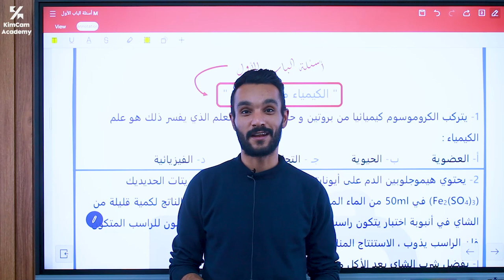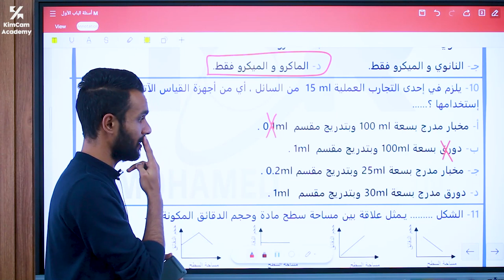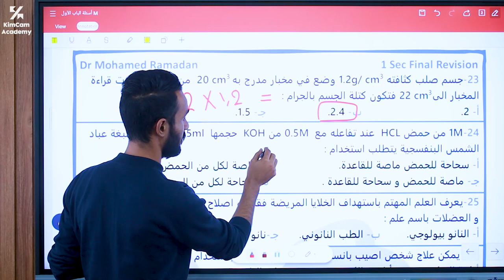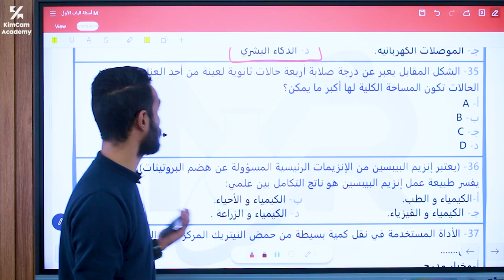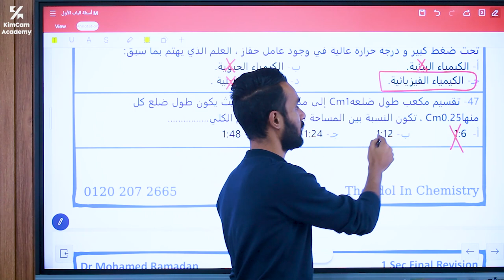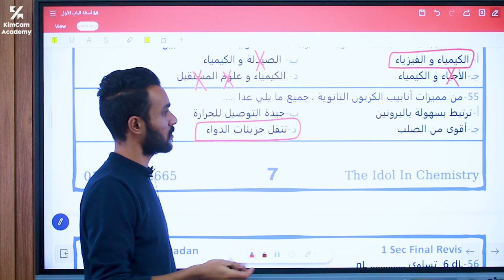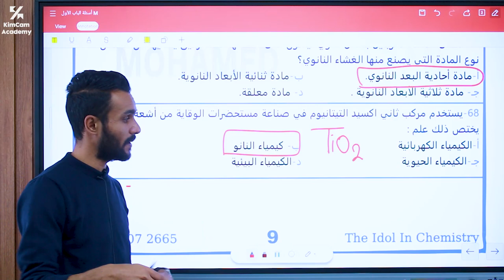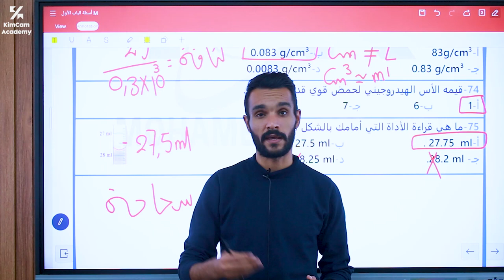حل علي الباب الأول الصف الأول الثانوي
عشان تعرفوا اكتر عن كيم كام والخدمات الي بنقدمها زورزا موقعنا

لو حابب تتواصل معانا واتس اب كلمنا عالرقم ده: 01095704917